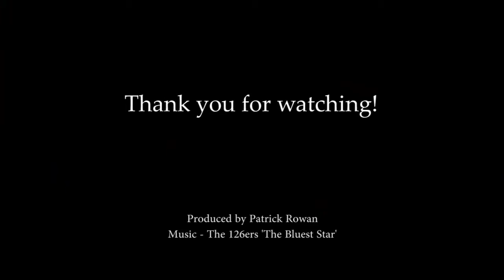Corryvreckan Wildlife Tour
Footage showing a Corryvreckan Wildlife Trip with Seafari Adventures (Oban) in 2015.